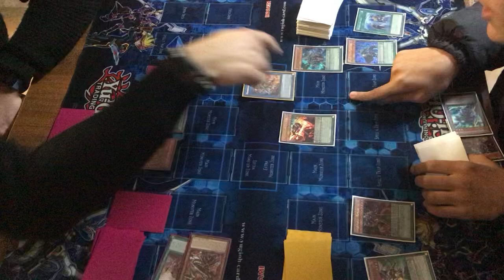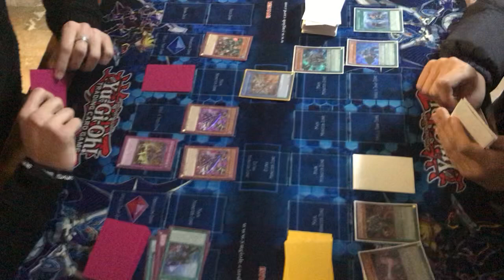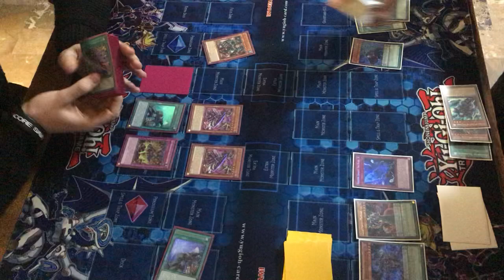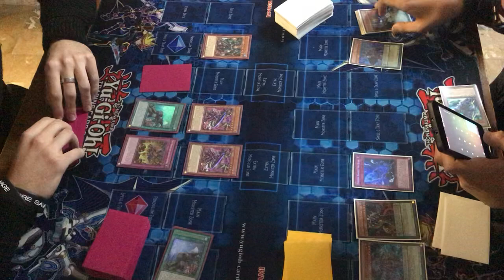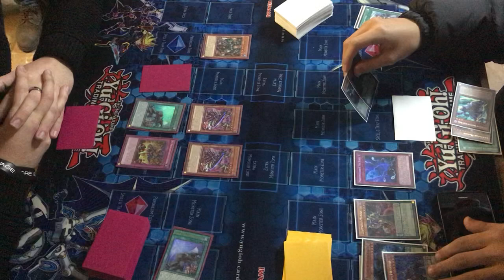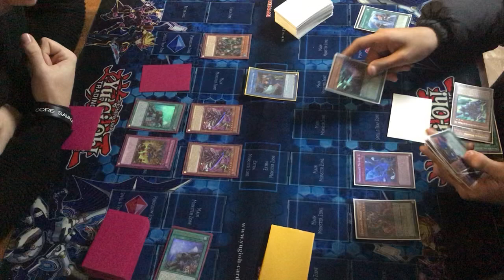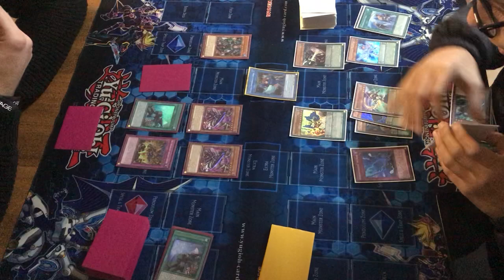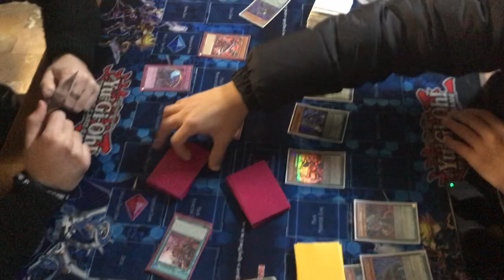TRUE DRACO VS MAGICIAN PENDULUM RHONGO || FULL GAME || TABLE 1 ROUND 2 || JANUARY 2019